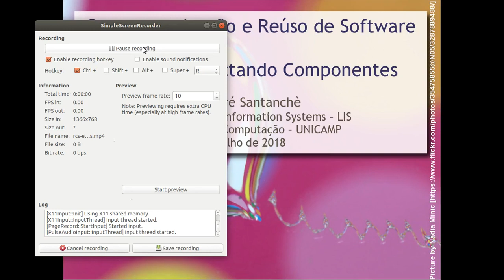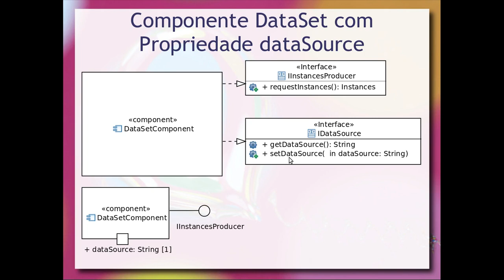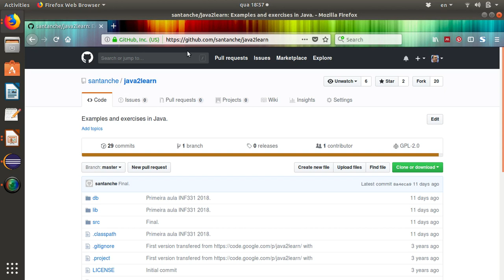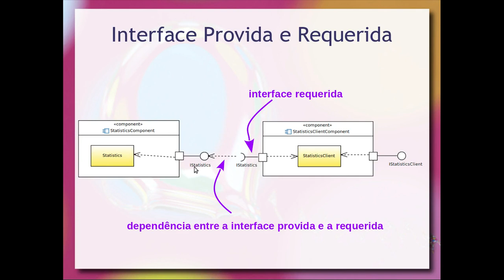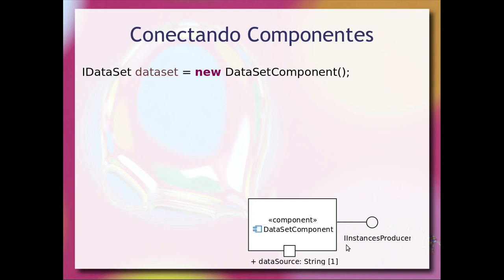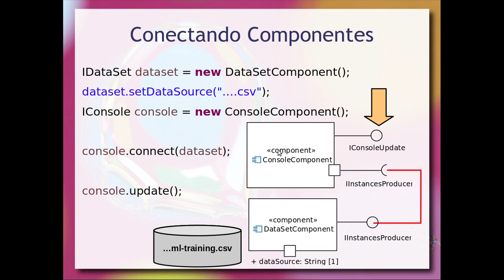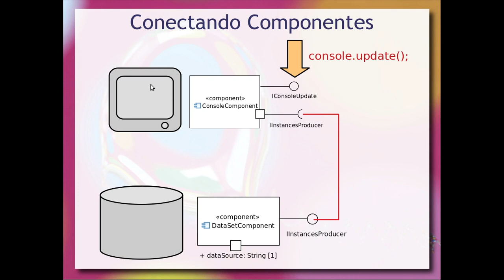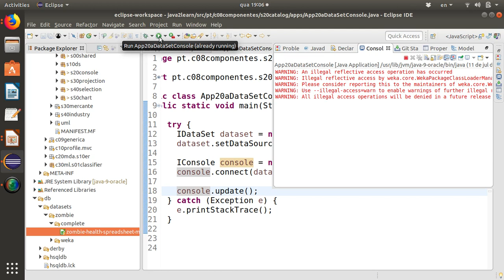Revisão: Exercícios de Composição - Início - Componentes de Software e Reúso 2018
Exercícios de composição de componentes tratados na aula anterior. Os modelo dos componentes é apresentado em UML e codificado em Java, seguindo o padrão JavaBeans, com acréscimos do CORBA Component Model (CCM).

Revisão do primeiro uso de componente e composição entre dois componentes do Zombie Health: DataSet e Console.